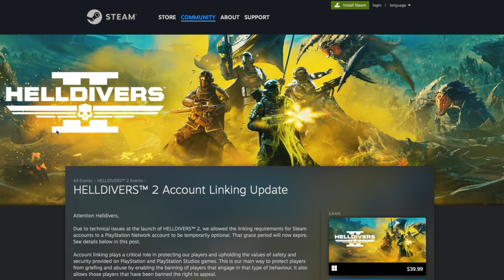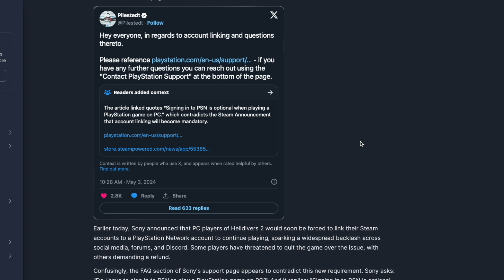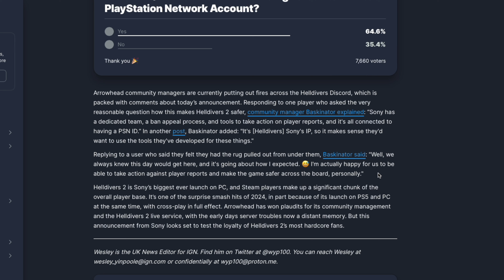The Steam x Helldivers 2 Issue… Let’s Chat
The Helldivers 2 community is a bit rocky right now, so whats going on and what are my opinions?